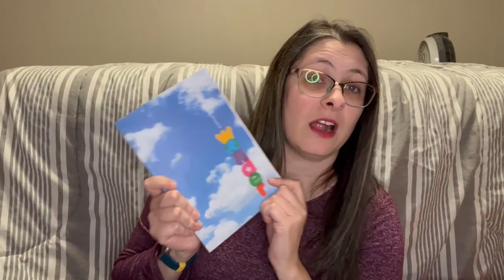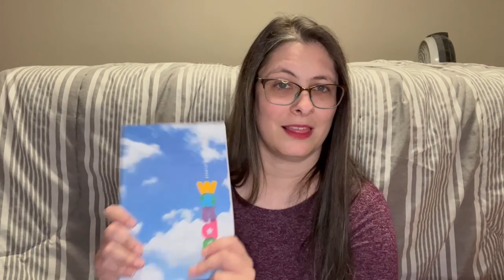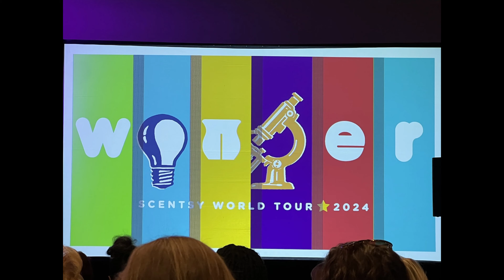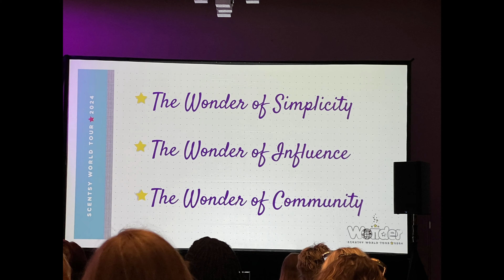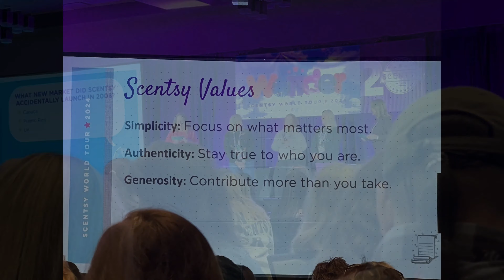Look into Scentsy's World Tour 2024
Hey friends! I wanted to give a quick intake on our mini convention World Tour. World Tour is a 1-day event that occurs once a year (usually between January and February) showing us the upcoming Spring Catalog. We get to see all the new catalog products, have training, and lots of fun.

Never miss a beat! Join my VIP Facebook group (no consultants)